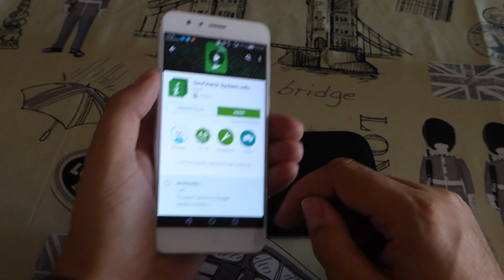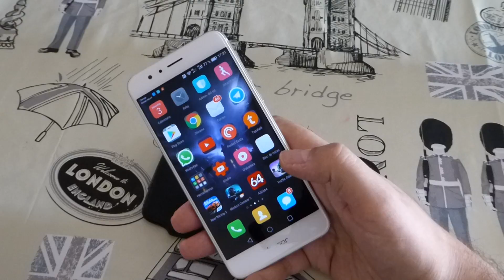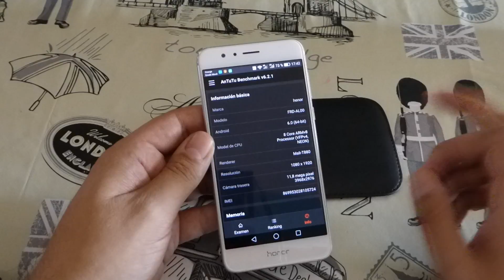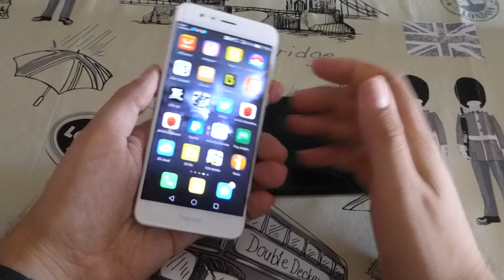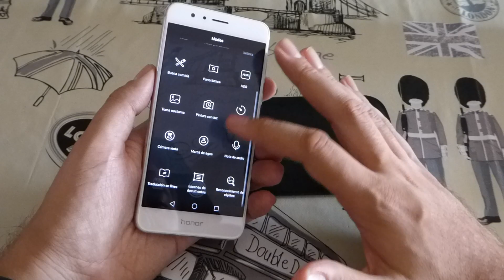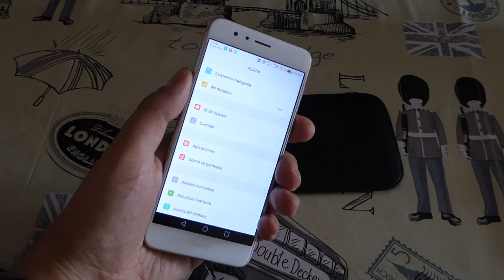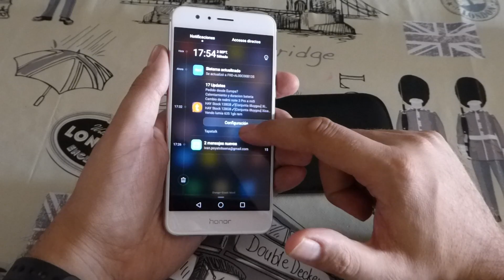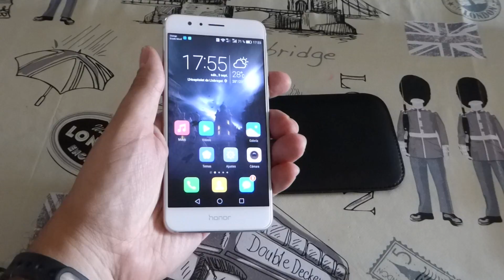review e impresiones honor 8 en español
Este vídeo es sobre review e impresiones honor 8 en español